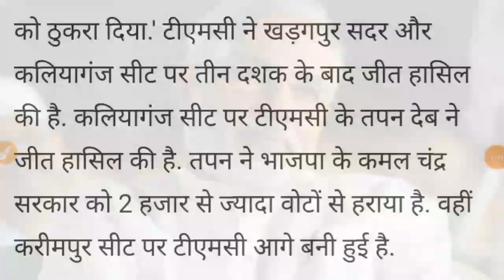उपचुनाव 2019 :- पश्चिम बंगाल 3 सीट । उत्तराखण्ड 1 सीट । उपचुनाव 2019 के सम्पूर्ण नतीजे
उपचुनाव 2019 :- पश्चिम बंगाल 3 सीट । उत्तराखण्ड 1 सीट ।
पश्चिम बंगाल :- भाजपा :- 0 सीट । कांग्रेस :- 0 सीट । तृणमूल कांग्रेस :- 3 सीट ।
उत्तराखण्ड :- भाजपा :- 1 सीट । सपा :- 0 सीट । कांग्रेस :- 0 सीट ।

उत्तराखण्ड में भाजपा का कब्जा । ममता के घर बीजेपी की हुई मनाही । कांग्रेस को शर्मनाक हार ।
ममता ने कहा अहंकार ले डूबा , लोगो ने ठुकराया भाजपा को । भाजपा - कांग्रेस - टीएमसी की कांटे की जंग बनी कांटेदार ।

UpChunav ki Jankari :- Taza Update Vice Election , Vice Election News, Paschim Bangal Vice Election Result, Uttrakhand Vice Election Taza News ।।।।।।।।।।।।।।
Vice Election Today Latest Update .
Vice Election Paschim Bangal .
Vice Election Result .
Vice Election Uttrakhand .
Today Election Update For Vice . THIS Video Make On Vice Election 2019 Result And Full Anylaysis .
This Video Update The Vice Election Bangal And Uttarakhand .

Exclusive News :- Vice Election